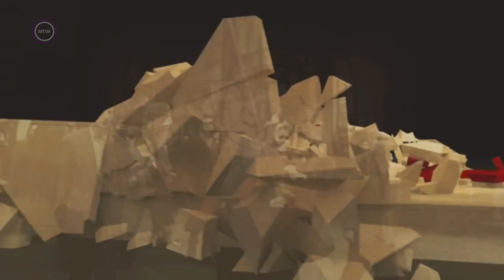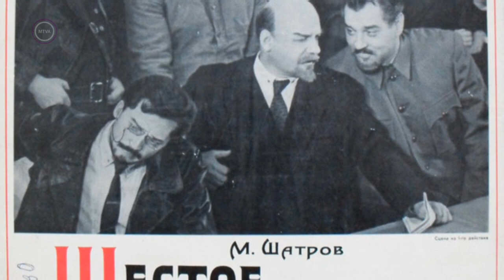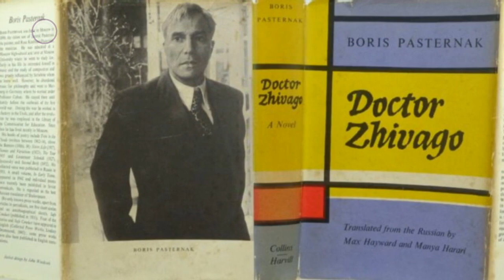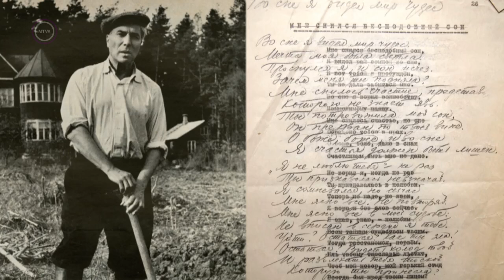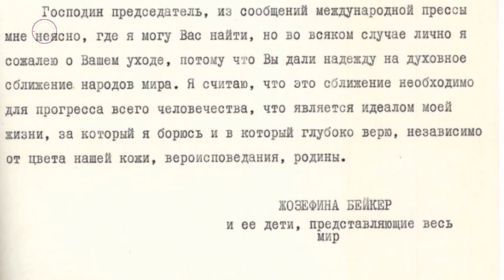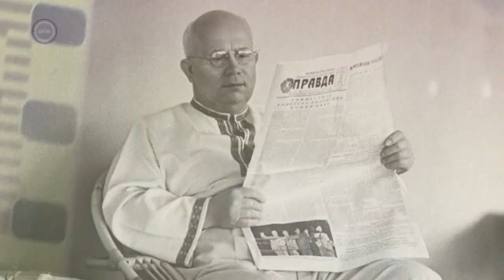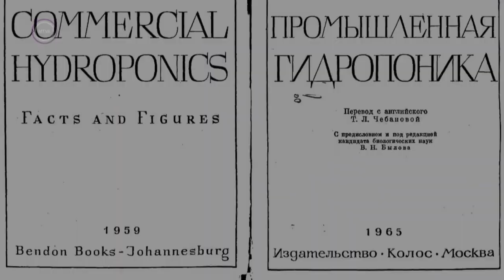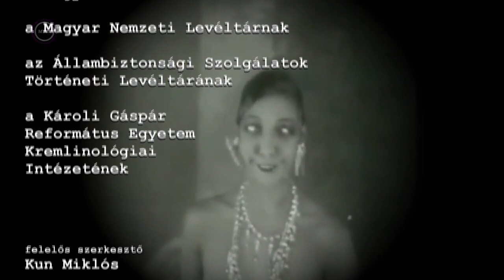Rejtélyes XX. század - Őrizve vagy őrizetben...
Rejtélyes XX. század 2023-as évad 3. rész - Őrizve vagy őrizetben...